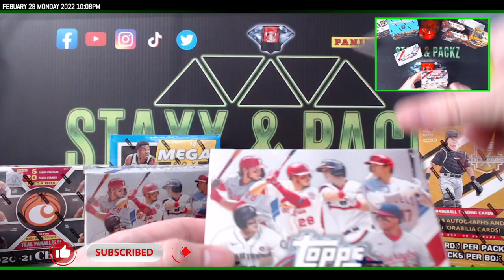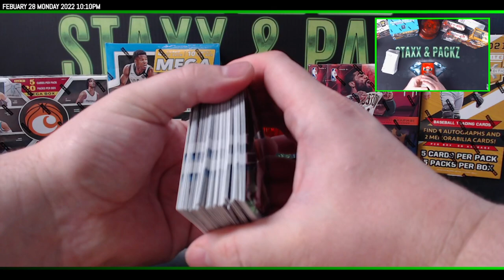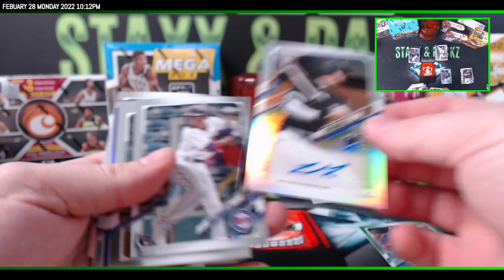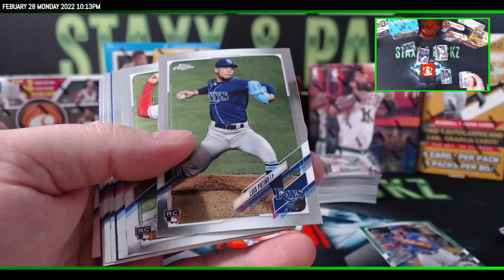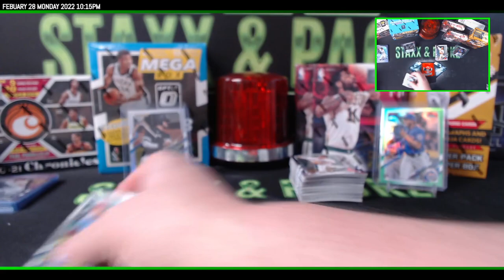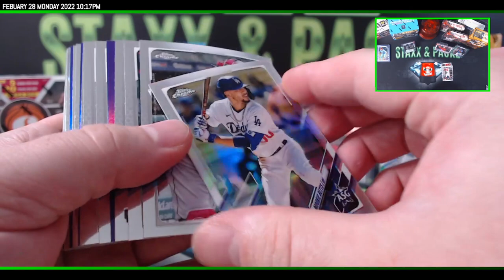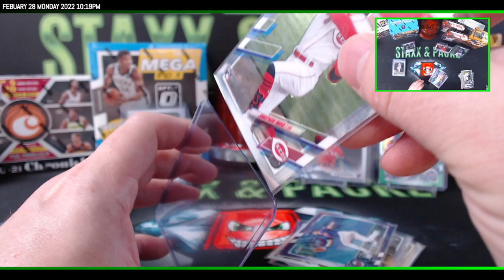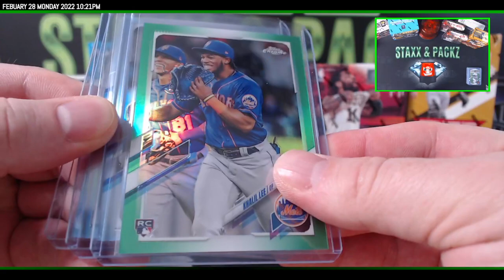2021 Topps Chrome Update 2 Mega Box Personals for Brian B Staxx & Packz LLC